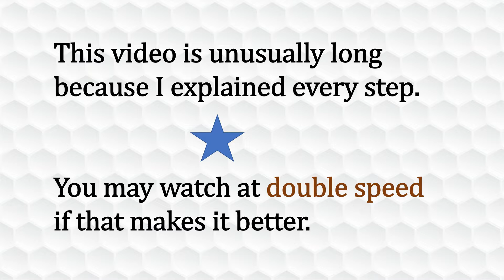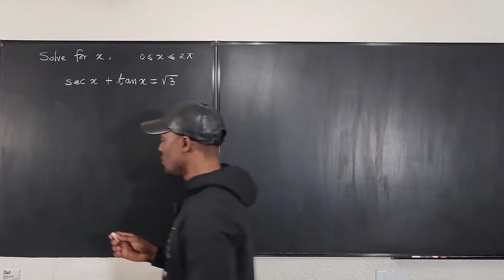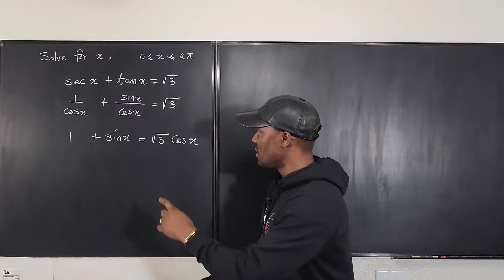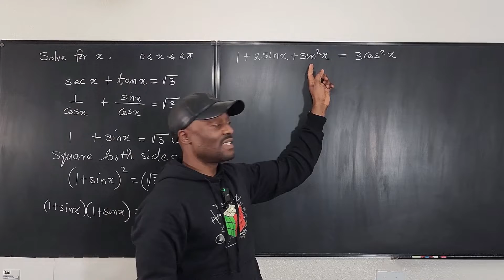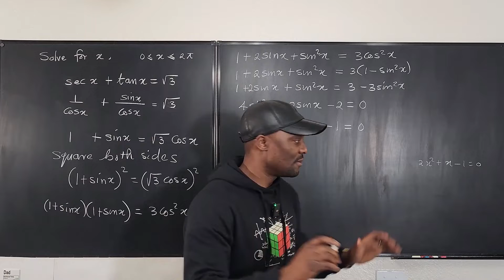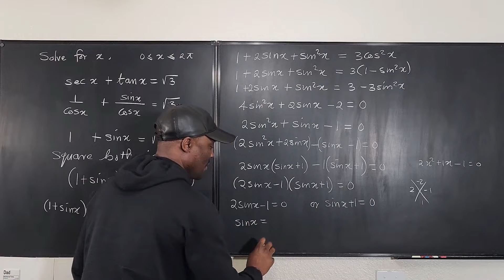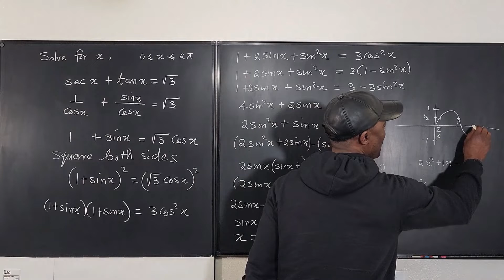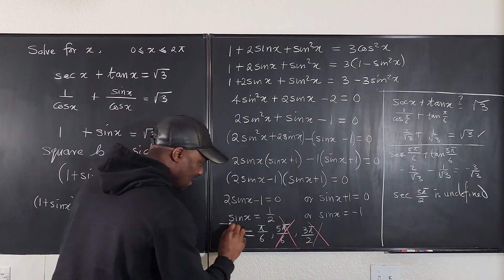Solving basic trigonometric equations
In this video, I showed how to solve a basic trigonometric equation